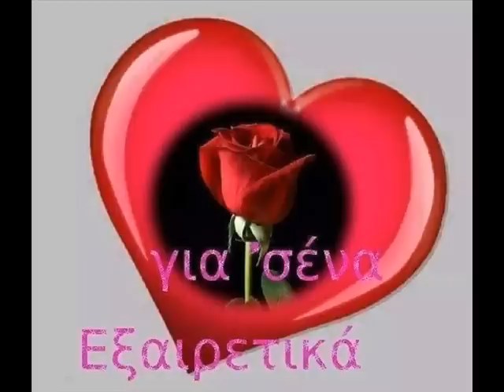ΓΥΡΕΥΩ ΜΙΑ ΚΑΡΔΙΑ ΚΑΖΑΝΤΖΙΔΗΣ ΣΤΕΛΙΟΣ STO MILTAKO ME AGAPI